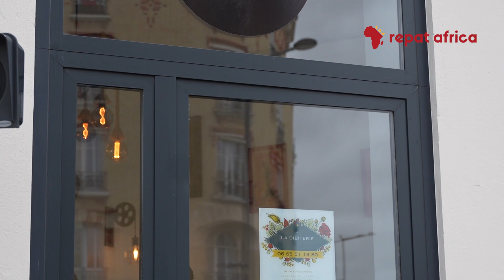🍖🇸🇳 Restaurant la Dibiterie : Fatou met à l'honneur la gastronomie sénégalaise 🍽️✨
Découvrez l'histoire passionnante de Fatou, qui a suivi son amour pour la cuisine sénégalaise en créant "La Dibiterie", un restaurant authentique situé à Asnières-sur-Seine. 🥘🇸🇳

Dans cette vidéo, vous explorerez comment Fatou a transformé son rêve en réalité, et comment elle partage aujourd'hui la riche saveur de la cuisine sénégalaise avec tous ceux qui franchissent la porte de son restaurant. 🍽️✨

Fatou prépare avec passion le Dibi, une spécialité sénégalaise grillée, une véritable explosion de saveurs, qui saura satisfaire les amateurs de cuisine africaine autant que les néophytes. 🍖🔥

Si vous êtes à Asnières-sur-Seine ou ses environs, ne manquez pas l'opportunité de visiter 'La Dibiterie'.